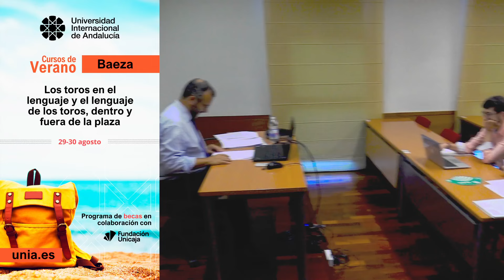Los toros en el lenguaje y el lenguaje de los toros... Cursos de Verano UNIA 2024 Baeza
Los toros en el lenguaje y el lenguaje de los toros, dentro y fuera de la plaza
Dirección:D. Luis Francisco Esplá Mateo. Toreador y D. Lope Morales Arias. Presidente Federación Taurina de Jaén.
En la misma línea didáctica de los tres anteriores encuentros celebrados en esta misma sede respecto al toro bravo como fuente de patrimonio natural y cultural, se pretende entrar en la especial relación del toro bravo con el hombre que lo cuida o que lo lidia, profundizando en los aspectos expresivos, comunicativos y artísticos inherentes al arte del toreo. Desde una perspectiva integral, que abarque elementos tan diversos como la geometría, el movimiento, la gestualidad, el lenguaje corporal, la expresión no verbal y la influencia cultural y literaria de la tauromaquia, en esta iniciativa se pretende explorar y explicar el sentido de las expresiones artísticas, rituales o litúrgicas dentro y fuera del ruedo. Los contenidos del encuentro se estructuran así en ponencias y mesas redondas que abordan el tema desde perspectivas diferentes: la del artista, la del pintor, la del torero, la del escritor, la del sastre, la del periodista o la del filólogo.